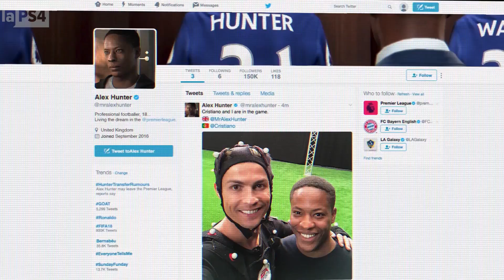FIFA 18: Impresiones E3 2017 | LaPS4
Cristiano Ronaldo protagoniza mucho más que la portada del juego FIFA 18, que llega como segunda entrega con motor Frostbite y una serie de cambios jugables que se notan y te contamos en este vídeo tras jugarlo en el E3 de Los Ángeles y en un evento más distendido en el propio Santiago Bernabéu.